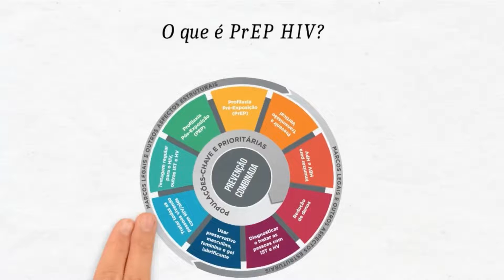Saúde - Profilaxia Pré Exposição (PrEP)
Você sabia que a Profilaxia Pré-Exposição ao HIV (PrEP) reduz a probabilidade de uma pessoa se infectar com vírus do HIV, antes da exposição? Ela consiste no uso preventivo de medicamentos por pessoas que tem maior risco de entrar em contato com o HIV.

A PrEP não é para todos e também não é uma profilaxia de emergência. Assista ao vídeo e saiba outras informações sobre a PrEP.